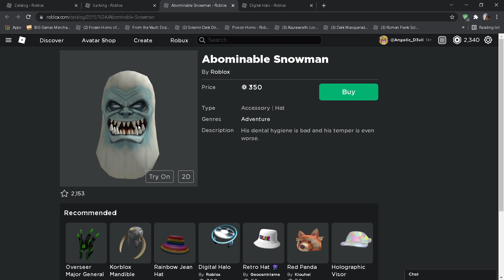Roblox' Thanos if he is White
Abominable Snowman   Roblox   Google Chrome 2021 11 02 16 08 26